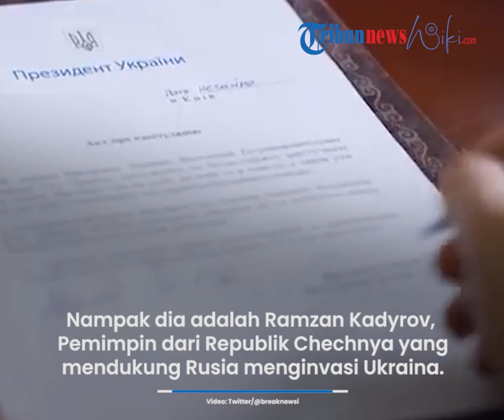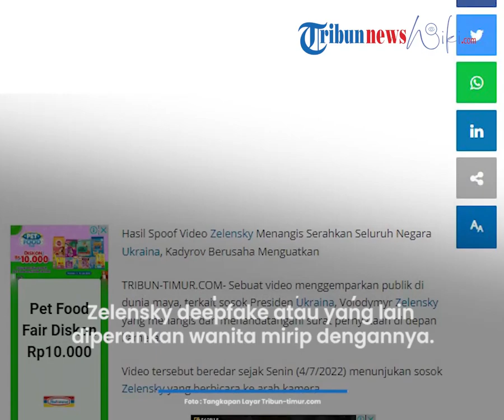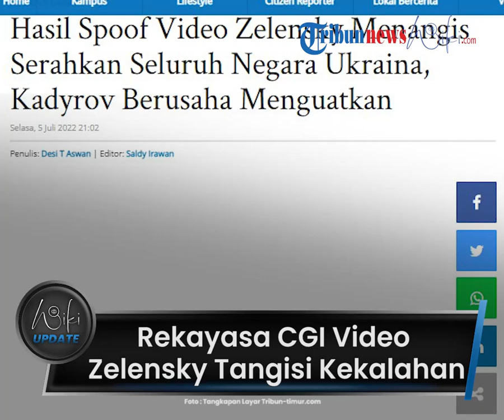Rekayasa CGI, Video Zelensky Menangis Serahkan Ukraina, Pemimpin Chechnya Berusaha Menguatkan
TRIBUN-VIDEO.COM - Beredar video Presiden Volodymyr Zelensky yang menghebohkan dunia maya.

Pasalnya video itu memperlihatkan sosok Zelensky menangis dan menandatangani surat pernyataan di hadapan kamera.

Dikutip dari Tribun-Timur.co,m video yang menunjukkan sosok Zelensky berbicara di depan kamera ini beredar sejak Senin (4/7/2022).

Nampak dalam video, Zelensky duduk di meja kepresidenannya, seperti biasa memberikan informasi terkait perkembangan perang di Ukraina.

Menghadap arah kamera, ia berbicara kepada orang-orang Ukraina dengan menyebutnya sebagai 'warga tersayang'.

Ia menangis sesenggukan, bahkan sampai meminum air putih untuk menenangkan dirinya.

Terlihat pula tangan seseorang memegang bahunya, kemudian kamera mengarah ke sosok tersebut.

Nampak dia adalah Ramzan Kadyrov, Pemimpin dari Republik Chechnya yang juga mendukun Rusia menginvasi Ukraina.

Zelensky melanjutkan, mengumumkan penyerahan Ukraina atas 'tanah, laut dan udara'.

Namun, diketahui video ini merupakan spoof atau rekayasa CGI yang dikalim seperti nyata.

Media The Spectator, menyebut Zelensky deepfake atau yang lain diperankan oleh seorang wanita yang mirip dengannya.

Sementara Peran Ramzan Kadyrov dimainkan oleh seorang yang berjenggot, tracksuit-berpakaian Panglima Chechnya.

Pada akhir video Zelensky menandatangani penyerahan diri dengan simbol huruf 'Z'.

Simbol tersebut berarti 'kemenangan' yang ditentukan oleh para pendukung 'operasi khusus' Ukraina.

(Tribun-Video.com/Trubyun-Timur.com)

Artikel ini telah tayang di Tribun-Timur.com dengan judul Hasil Spoof Video Zelensky Menangis Serahkan Seluruh Negara Ukraina, Kadyrov Berusaha Menguatkan ,
Penulis: Desi T Aswan | Editor: Saldy Irawan